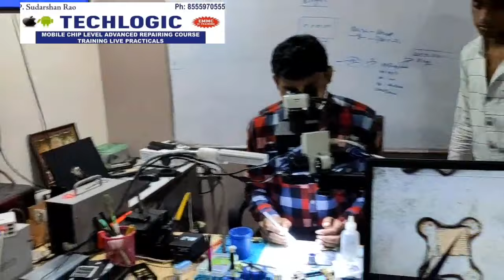Advanced mobile repairing institute in Hyderabad Emmc training chiplevel training cellphone 📱 repair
ALL ANDROID mobile repairing
CHIP LEVEL TRAINING NEXT BACH SEAT  AVAILABLE

ALL COURSES PRACTICAl
 full Support
Complete Syllabuses
1. Schematic diagram Read
2.All Section Diagnose
3.Pasted ic remove
4.Normal ic remove
5.CPU&EMMC Repair
6.All ic easy Reballing
7. Magic box Trick
8.Tracks missing
9.Dead diagnose
10.Red Screen Restart
11.Blue Screen Restart
12.Logo Screen Restart
13.Sim Not warking
14.Charging issues
15. Slow Charging
16.Halp Sorting
17.Full Sorting
18.Usb Not Sho
19.Halp Power
20. Fake Charging
21.Audio iSsues
22.Samsung Dead
23.Samsung Low temperature  24.Samsung hi temperature
25.Samsung Logo fix
26.Qualcomm Port fix
27.During Call no Audio
28.Low mic sound
29.Network issues
30.No Service
31.Battery fast discharges
32.Wifi/Bt issues
33.Tuch issues
34.LCD no Graphics or
35.1.8voltage ,2.8 voltage a
36.headphone issues
37.Light issues
38.Lcd glass change
39.Touch not working
40.Dead solutions
41.pattern lock remove bypass
42.pin lock remove
43.frp lock Google account remove
44.gmail lock remove
45.mi account remove
46.country lock
47.iphone pin lock
48.i cloud unlock
49.logo hanging
50.baseband version
51.imei repair
52.emmc Reballing
53.Realme pin lock remove offline
54.oppo pin lock remove offline
55.isp pin out jumper
56.network problem solution Ect,
60 Display Repair
1.How to Remove Frame from Display Folder
2HowtoRemoveTouchandGlassFrom Folder
3HowtoRemoveGlueFrom Display
4howtoPutOCA
5OcaLaminationMachine
6AHowtoremovePolarizer
7CTypesofPolarizer
8howtoReplaceIphoneGlass
9Iphone6OGGlassRemove
10MINote4GlassReplacementFullProce
11howtoReplaceIphoneGlass
AndMoreChapterswillupdatesoon
Ect.

Adavnce Mobile Phone Software Repairing Course

Phone Upgrading ,Jail Break,Country Unlock .
Android Phone root,Pattern lock,Flashing.
Blackberry Lock,Flashing Mep Problem.
Samsung Flashing ,Hard Reset.
Smart Phone Interenet Connectivity.
I-Phone,Android Apps Installation.
Wi-Fi Connectivity in Blackberry
Software installation and registration.
Online Software Repairing.
I-Phone Factory Unlocking Overview.

Online Support
👉 For more Details...
 Please Contact
Call & Whatsapp
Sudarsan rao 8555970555